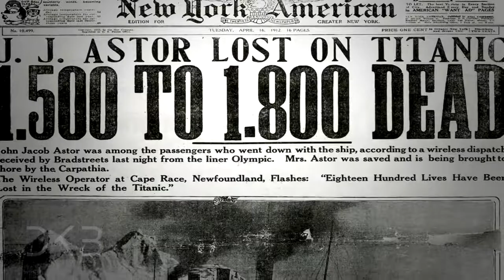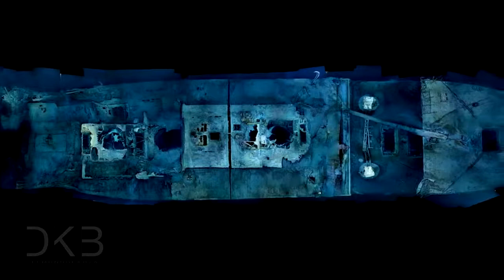REVELAN SECRETOS del TITANIC que te harán temblar sólo de escucharlos...